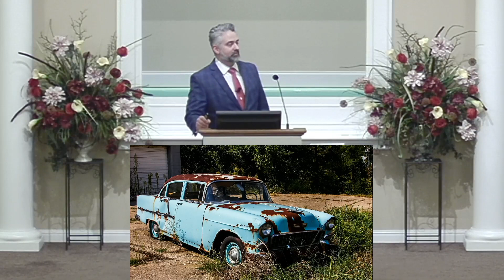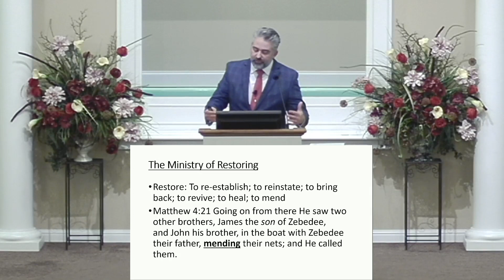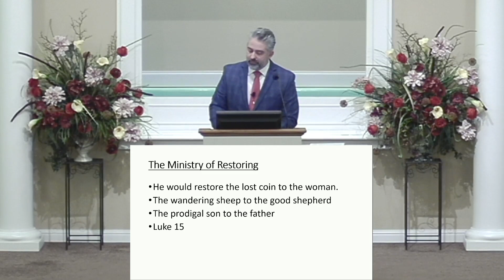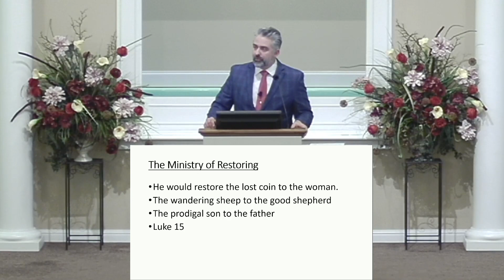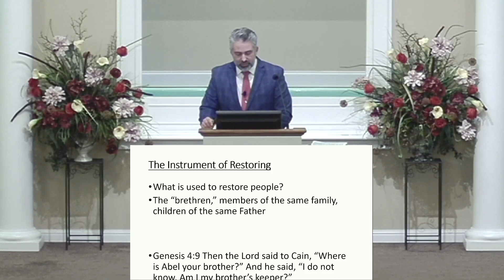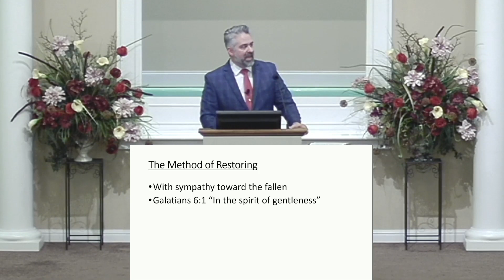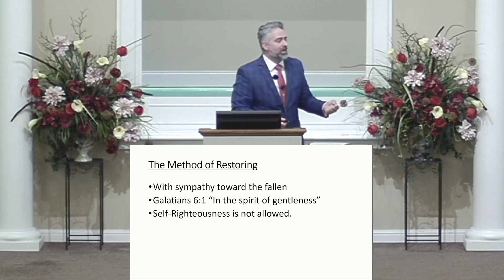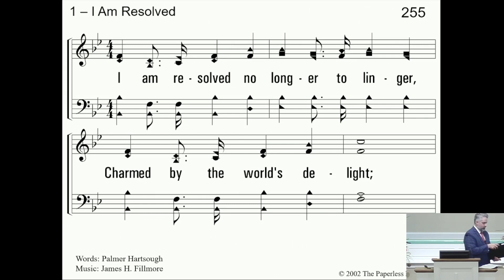The Ministry of Restoring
Birdwell Chapel Church of Christ
Dale Sadler
12/4/22 PM Service